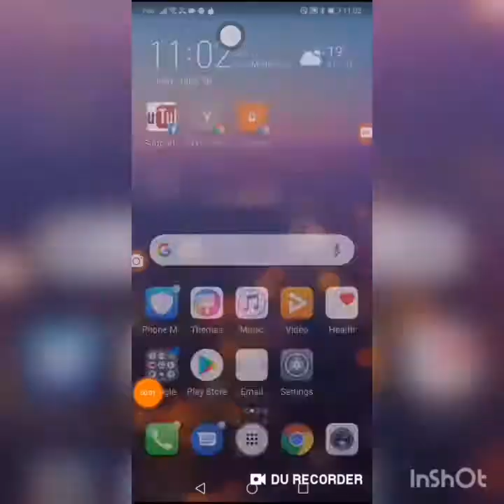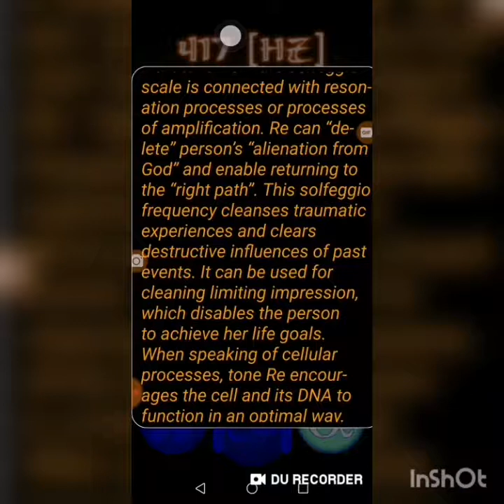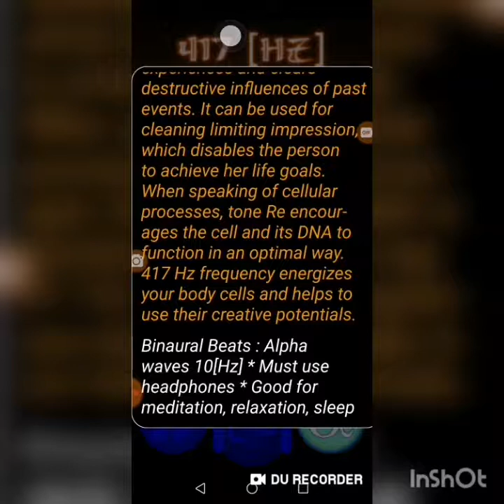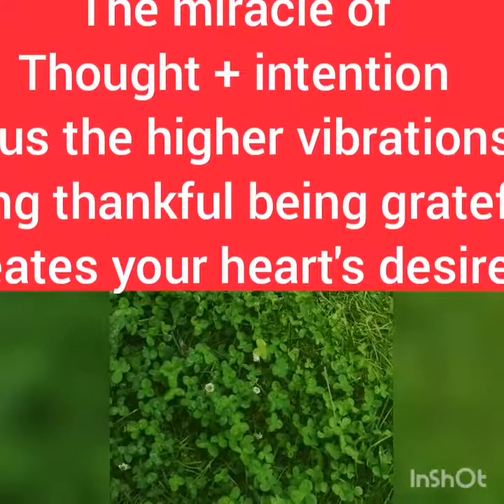Rare Find Lucky Four Leaf Clovers Ancient Solfeggio Tones and Frequencies 417 with Ohm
Are four Leaf Clovers Lucky
A gift from the universe. This video is it bad using the power of your mind with the elevated emotions of being thankful and being grateful to manifest and create your heart's desire. This video the Clover patch that is growing in my backyard that has many four leaf clovers. I combined the ancient Solfeggio Tones with Ohm and music along with the elevated emotions of being thankful and being grateful in manifesting and creating a clover patch with many four leaf clovers.
0:00 Hello and Welcome Gift Fro,m The Universe
0:39 417 Hz Ancient solfeggio Tones and Frequencies
4:16 Finding Four Leaf Clovers in My Back Yard
11:53 Set Your Intention with Emotions
12:56 Be Thankful
13:12 All Things Are Possible In Our Life

Go  to the Google Play Store and Get Your Own Solfeggio